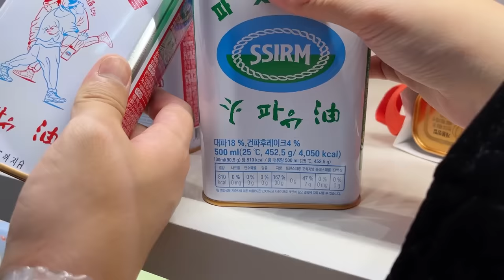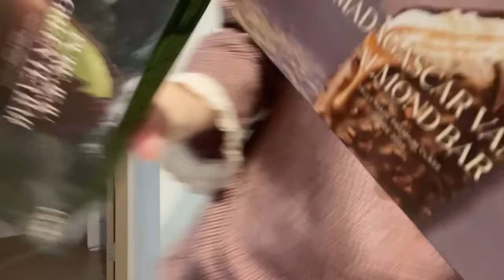[옾더레] 저 이제 다이어트 안할래요 | 역대 최고 분량👏불닭갈비,쌀떡볶이,수육보쌈,간장게장,요거트아이스크림,뿌링클,페리카나치킨,고치돈,유부초밥,오마카세 스시쿤 | 먹방브이로그